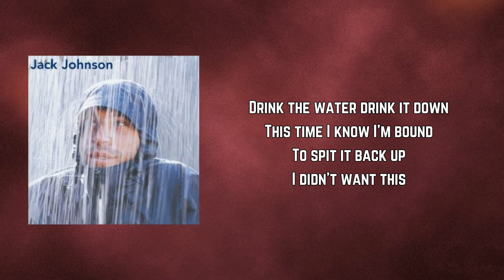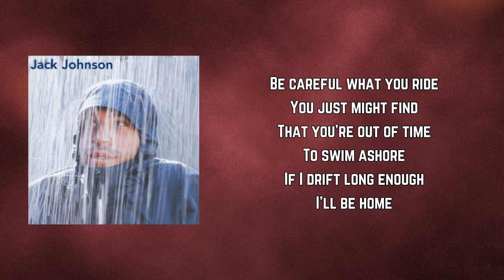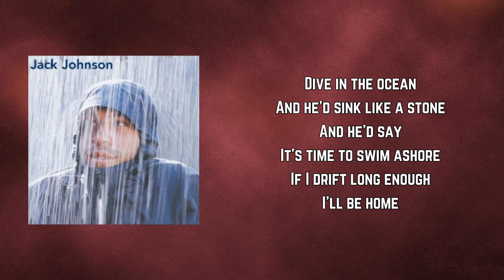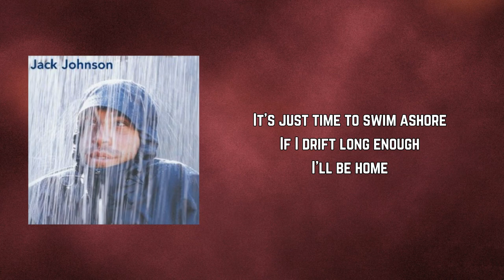Jack Johnson - Drink the Water (Lyrics)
Drink the Water by Jack Johnson
Album: Brushfire Fairytales

Drink the Water Lyrics:

Drink the water drink it down
This time I know I'm bound
To spit it back up
I didn't want this
Salty substitute, just not going to do
I need some air, if I'm going to live through
This experience reminds me of a clock
That just won't tick

I want to wake up
From this concussion
But my dream is just not done
I'm late again,
It's just one of those
Bad days look outside and
Be careful what you ride
You just might find
That you're out of time
To swim ashore
If I drift long enough
I'll be home

He's got delusions between his ears
Man it takes up too much space
And all that tension between his gears man
He'll never ever leave this place
He's got stones instead of bones
And everybody knows
That can make you real real slow
And if heaven was below
He'd know just where to go
Dive in the ocean
And he'd sink like a stone
And he'd say
It's time to swim ashore
I'll be home

Hold on if you can
You're gonna sink faster
Than you can imagine so hold

It's just time to swim ashore
I'll be home